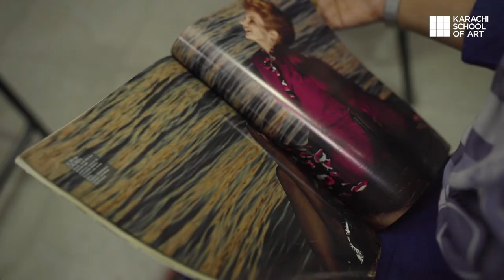KSA Fashion Masterclass